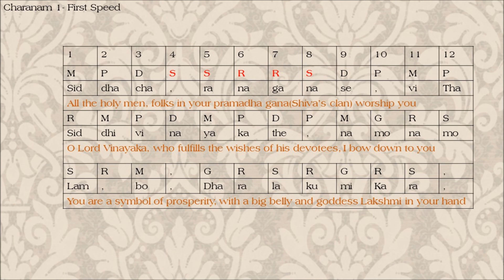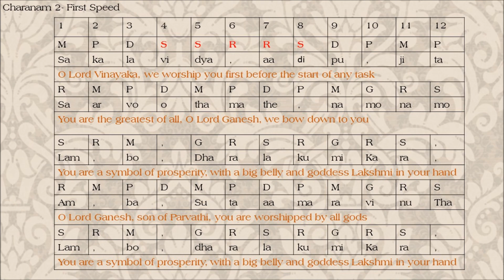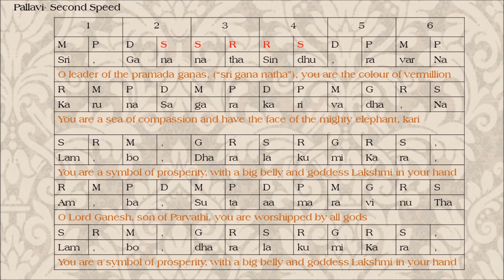SRI GANANATHA | MALAHARI GEETHAM | 2 KAALAMS/SPEEDS | LEARN GEETHAMS | CARNATIC MUSIC FOR BEGINNERS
Learning friendly template for Carnatic Music Beginners
Geetham: Sri Gananatha
Raagam: Malahari
Taalam: Rupakam
Composer: Saint Purandara Dasa
Rendered By: Aparna Sundararaman